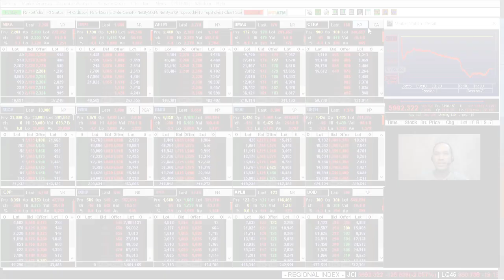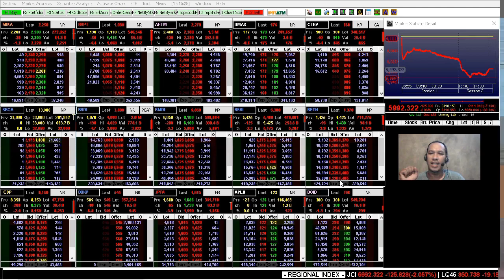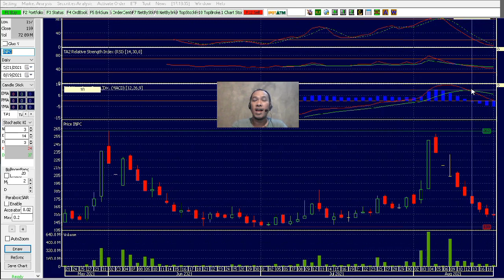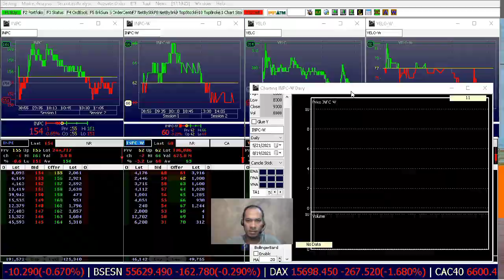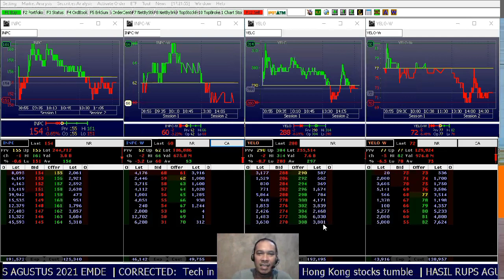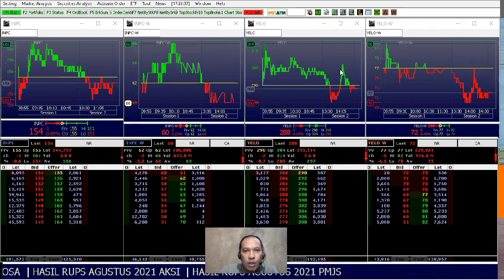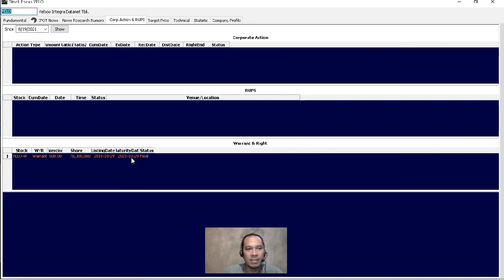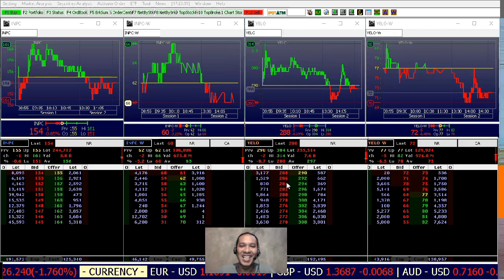Biasanya Kalau IHSG Merah Membara,Dua Emiten ini (INPC & YELO) Saham & Warannya Suka digoreng Bandar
Buat para scalpers mania, kita coba sharing dua emiten yang saham dan warannya suka digoreng bandar ketika IHSG koreksi dalam atau turun dalam, yaitu Bank Artha Graha dan Yelooo Integra Datanet, tapi ini hanya ulasan dan bukan ajakan membeli juga bukan rekomendasi untuk besok hari.